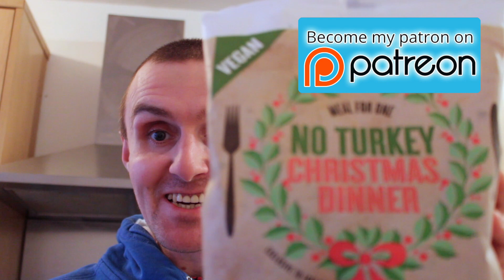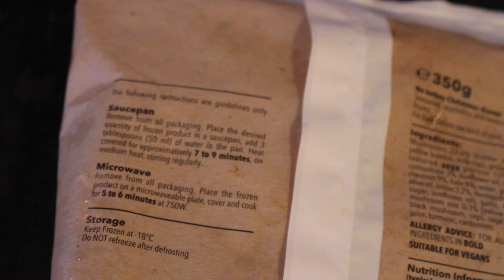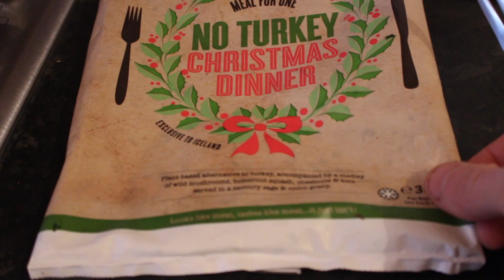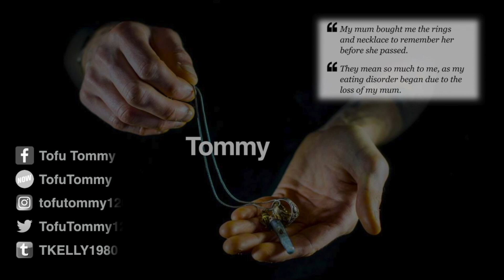No Turkey Christmas Dinner For One-Taste Test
Taste Test of Iceland Supermarket Vegan Range, of their No Turkey Christmas dinner for one.

Gwen Estes.

🌎NutritionFacts.org
Plant-Based Diets for Diabetes